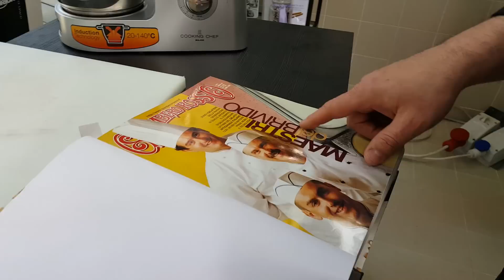Il gelatiere Palmiro Bruschi dopo 17 anni. Da una storica copertina ai Maestri del Brivido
Palmiro Bruschi, gelatiere in Sansepolcro, torna al Gambero Rosso dopo 17 anni. A luglio 2000 fu la volta di una storica copertina dedicata, pionieristicamente, alle ricerche sul mondo del gelato. Oggi Bruschi (allora 33enne, oggi 50enne) è alla Città del gusto di Roma per girare la trasmissione I Maestri del Brivido presto in onda su Gambero Rosso Channel